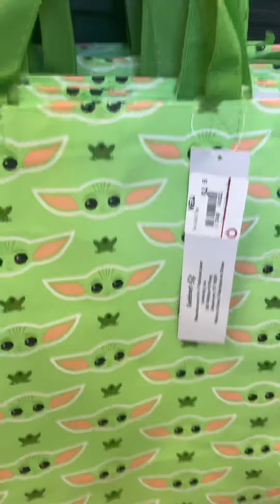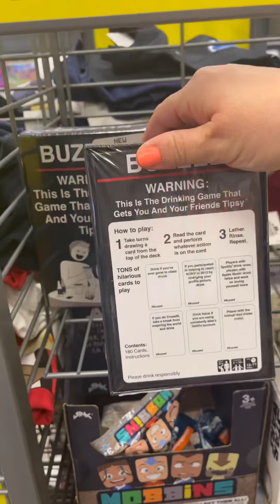🔴NEW GAMESTOP COME WITH ME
I must reach 5K to even do Live Drawing

2nd MUST COMMENT👉 GIVEAWAY5K 👈👈 in the Comment area, below in my videos.

3rd MUST LIKE MY VIDEOS

4th MUST SHARE MY VIDEOS THE MORE TIMES YOU SHARE MY VIDEO THE MORE TIMES YOUR NAME WILL BE ENTERED INTO THE LIVE DRAWING PS5 GIVEAWAY.

EVERYTIME YOU SHARE MY VIDEO YOU CAN COMMENT 👉PS5GIVEAWAY5K x’s the of times you shared my video.
Must be 18 YRS OR OLDER
AND DID ALL THE STEPS 1-4 to be entered in.